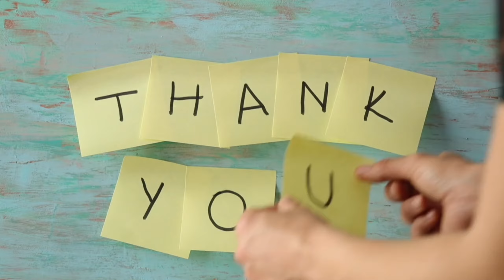अ से अनार, आ से आम, हिंदी वर्णमाला, अआइई, क से कबूतर, a se anar,aa se aam, हिंदीस्वरब्यंजन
अ कबूतर, a se anar, aa se aam, हिंदीस्वरब्यंजन

से अनार, आ से आम, हिंदी वर्णमाला, अआइईउऊ, क से

Hindi Varnmala

हिंदी वर्णमालागीत हिंदी वर्णमाला ध्वन्यात्मक गीत

बालगीत

हिन्दी स्वरब्यंजन चार्ट हिन्दी वर्णमाला अ से ज्ञ तक

कखगअआ

ChunChun TV

हिंदी वर्णमाला

a se anar,aa se aam, chhoti e se imli, badi e se ekha, Chhota usse ullu, bada usi hun, Ka se

kabutar, kha se Khargosh, ga se gamla, Hindi

varnmala, a se gya Tak, a se gya Tak Hindi

varnamala, Hindi alphabets, Hindi vowels, a aa l

ee,k kh g gh ch chh j jh, अ से ज्ञ तक, हिंदी स्वर, अ आ इ ई

उऊऋ ए ऐ ओ औ अं हिंदी अक्षर, क ख ग घ च छ ज झट...

ज्ञ, swar, learn hindi alphabets, learn hindi varnmala,

word mala sikhen, varnmala sikhen, hindi swar

seekhe, a aa I ee, ka kha ga gha cha chha ja, a for

apple, Phonics sond, nursery rhymes,apple, vovels,hindi kids, a se amrood,aa se aam, hindi

varnmala geet, varnmala balgeet, balgeet

Hello Friends,

Vedoes for children in very simple way.

@ Naima study

@ChuChuTV Hindi @kuku tv hindi

@Infobells - Hindi

@Chhotu TV

@Hindi English Pathshala @Study for kids

असेअनार आसेआम